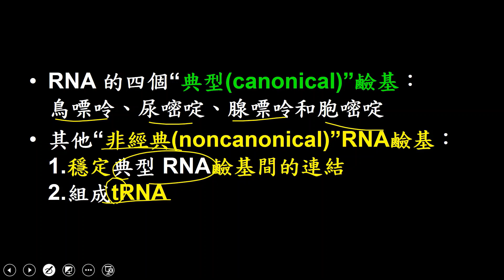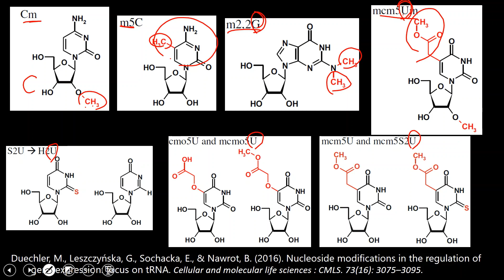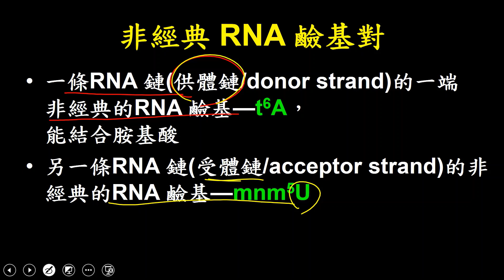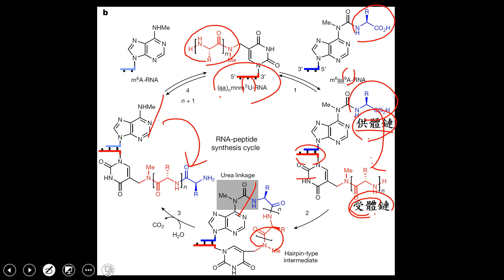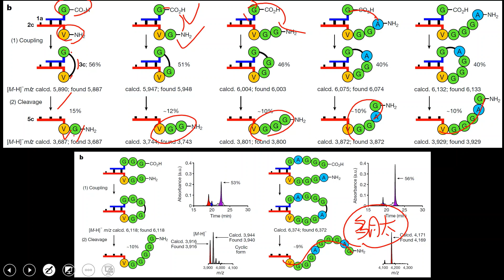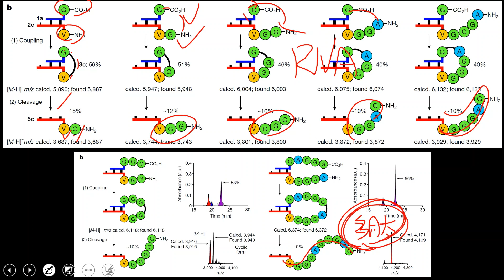【任圃講科普】135RNA有可能引發多肽的形成嗎？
“RNA的世界”是生命起源的相關研究中，非常重要的一個理論，其提出了RNA為最早表現出生命現象的生命分子。RNA含有核苷酸序列，可如同DNA一般攜帶遺傳訊息，但蛋白質是如何產生的呢？現今細胞透過核糖體進行轉譯而產生白質，核糖體內也含有蛋白質，那生命剛起源的“RNA的世界”中，最早的蛋白質是如何產生的呢？德國慕尼克大學的Thomas Carell教授等人於今年(2022)的研究報告，證實了RNA有機會引發多肽練的組裝，正好填補了“RNA的世界”理論的缺口。他們的研究發現了什麼呢？